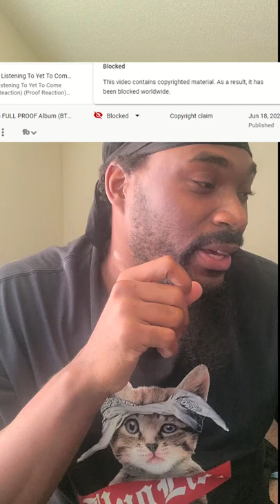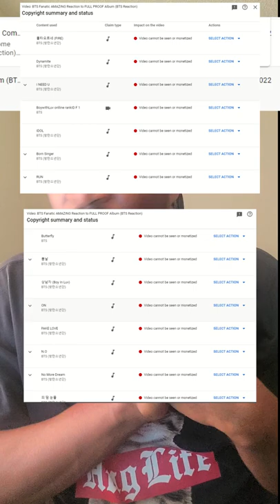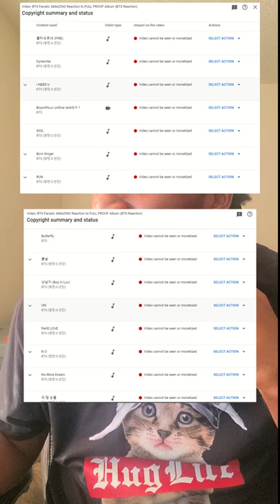Heres why I may NOT do a reaction to J Hope Jack in the Box Full Album (not clickbait)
These are legitamate reasons. Id LOVE to do one, but I very highly likely wont. 🙏🏾

Borahae

I appreciate it 🙏🏾. And Thanks to all that do... And Let's keep ridin'.

JHOPE: is notoriously known as "your bias, bias" and for good reason. His talent is out of this world from Rapping to being a Dance Master and even his work ethic. He has an incredible and infectious personality, and he's extremely charismatic! J Hope is a very very very special human being indeed. 🕺🏻